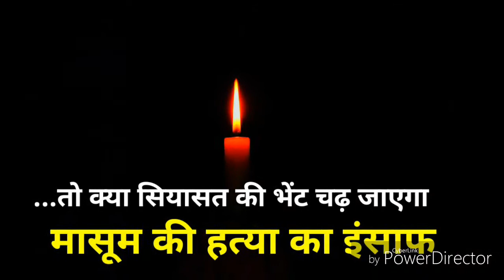भाजपा नेता के Ryan international स्कूल में मधुबनी के मासूम की हत्या।जानिए सच The Samachar Express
बिहार के मधुबनी के छात्र प्रद्युम्न की देश के टॉप स्कूल में बेरहमी से मर्डर कर दिया गया। यहां जबरन भाजपाई बनाने का दिया जाता था। क्या है इस मासूम के मौत के पीछे का सच। जानिए यहां